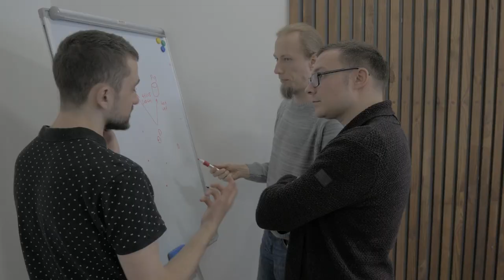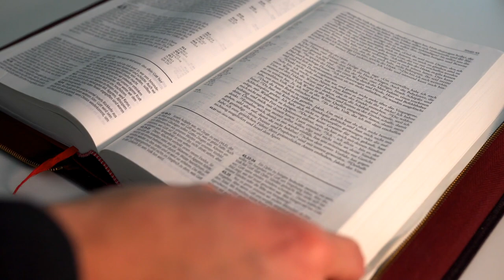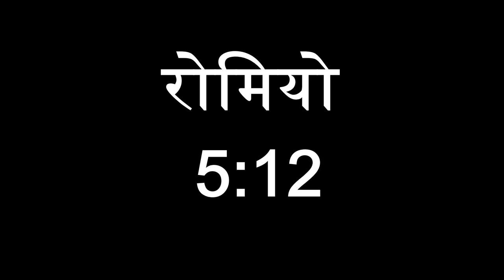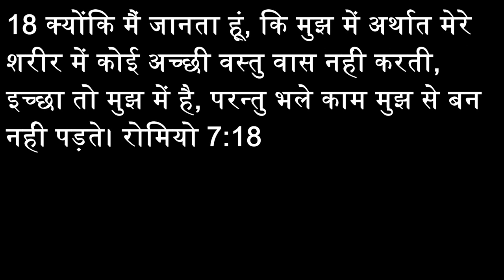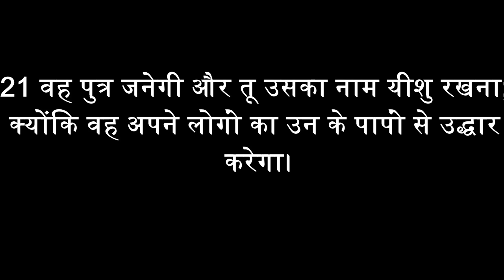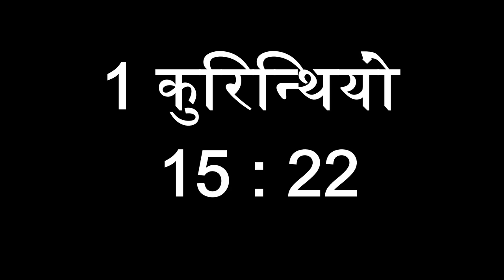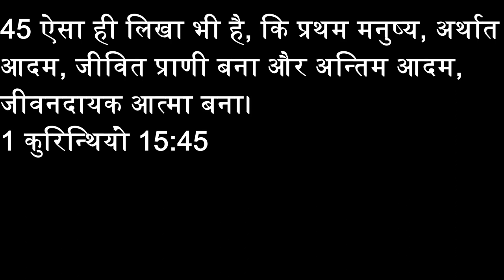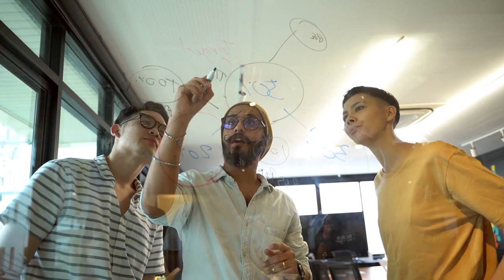Why Jesus Is Called The Second Adam I यीशु को दूसरा आदम क्यों कहा जाता है? HINDI/URDU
Praise The Lord. In this video i have explained the facts that why Jesus Christ is called the second adam.